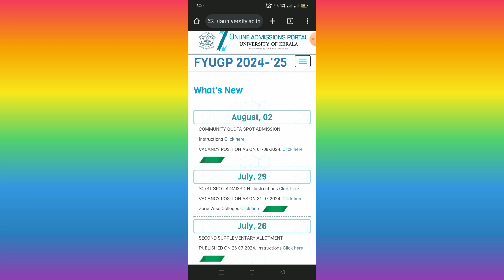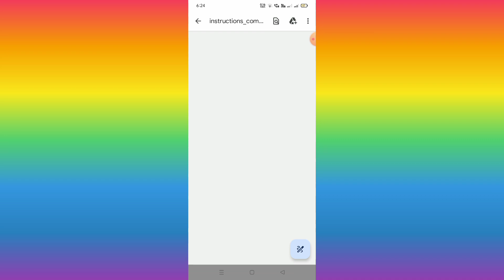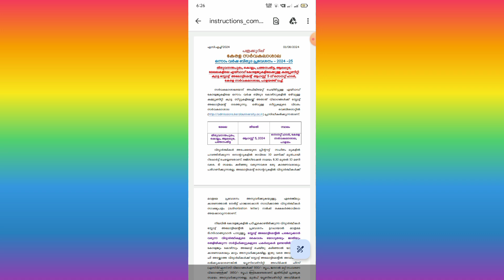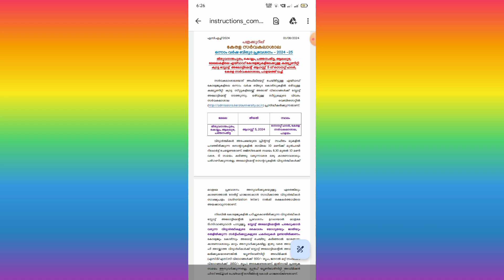degree(fyugp ) spot admission 2024-2025,kerala university